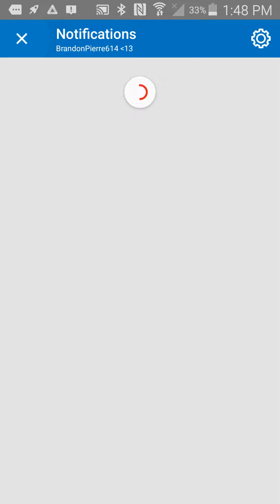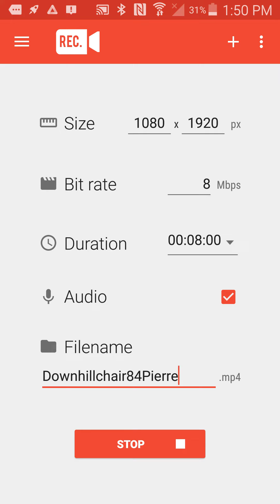My roblox avatar toy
I would like to play with my own avatar as a toy because it would be fun for a role-play of me with a toy and put pictures with it.